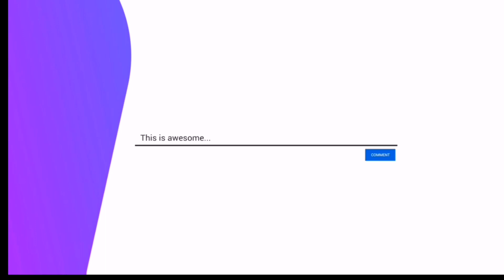പഴം കൊണ്ട് 10 മിനുട്ടിൽ തയ്യാറാക്കിയെടുക്കാൻ പറ്റുന്ന എണ്ണയില്ലാ പലഹാരം || banana snack